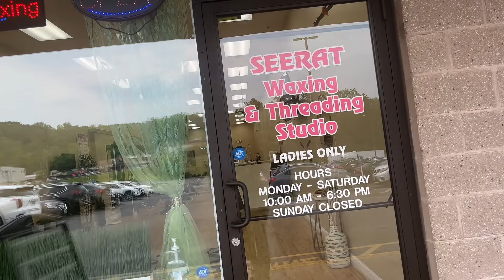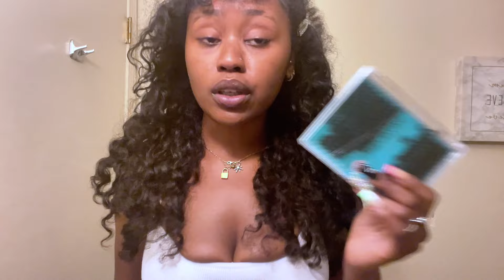maintenance vlog: prep for vacay | hair, nails, diy lashes, shopping + pack with me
TAGS •